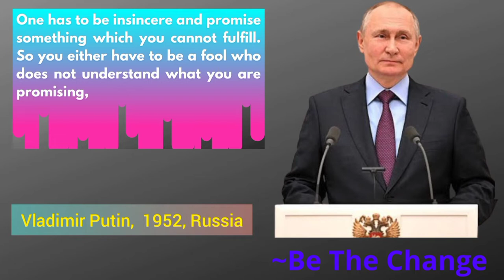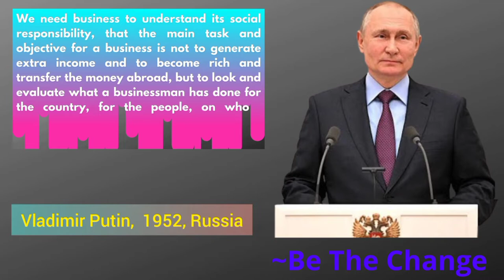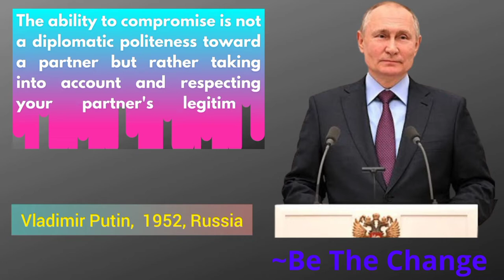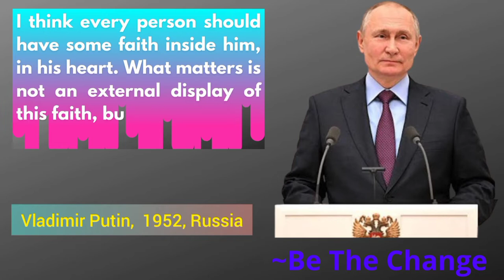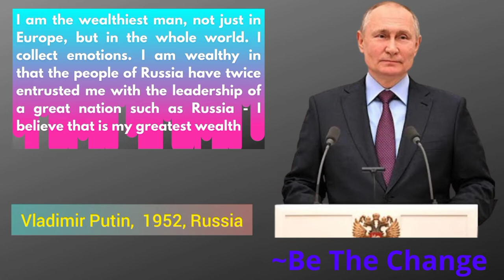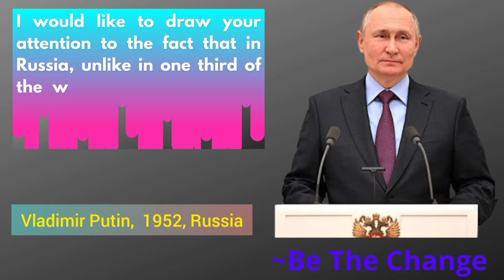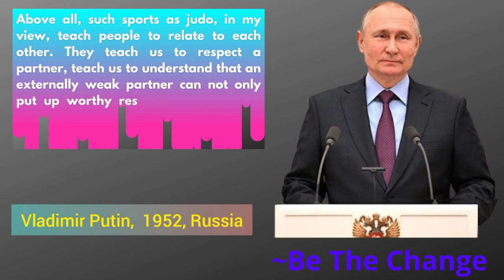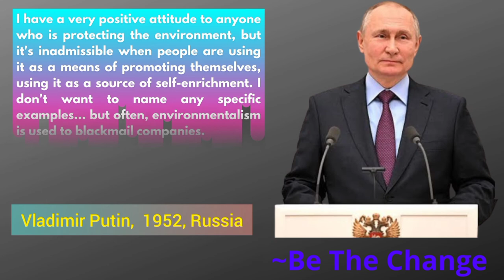the most powerful quotes by Vladimir Putin | russian president quotes | Be The Change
the most powerful quotes by vladimir putin.
Let's be the change 🔥

Vladimir Vladimirovich Putin (born 7 October 1952) is a Russian politician and former intelligence officer who is the president of Russia, a position he has filled since 2012, and previously from 2000 until 2008. He was also the prime minister from 1999 to 2000, and again from 2008 to 2012.

🎯The purpose of this video is for education, entertainment, motivation as well as inspiration for all of us.